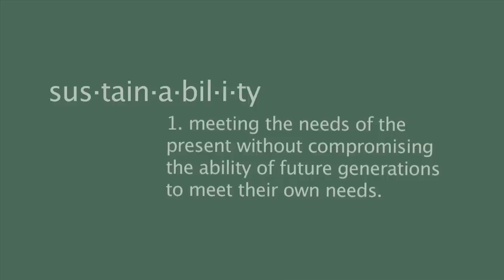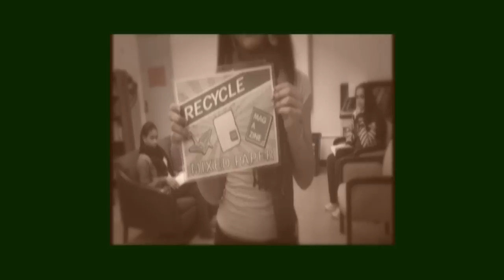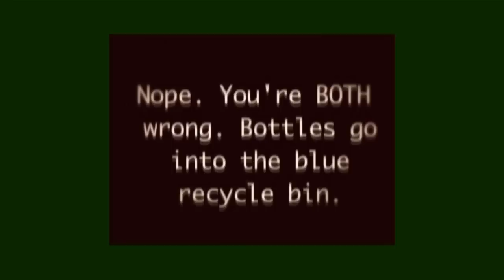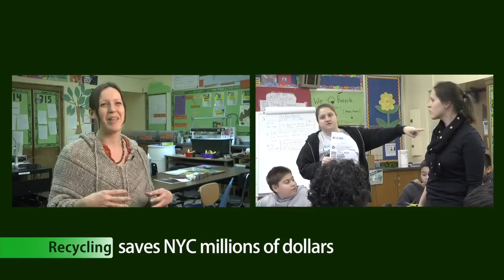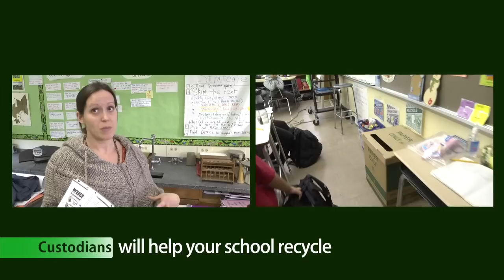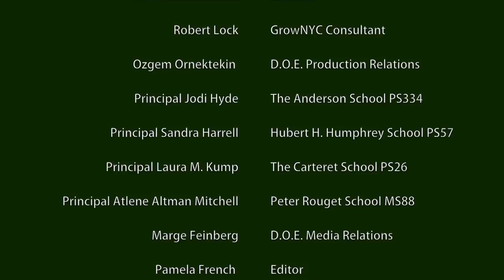Green is the Word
An educational video about how to make your school more sustainable.